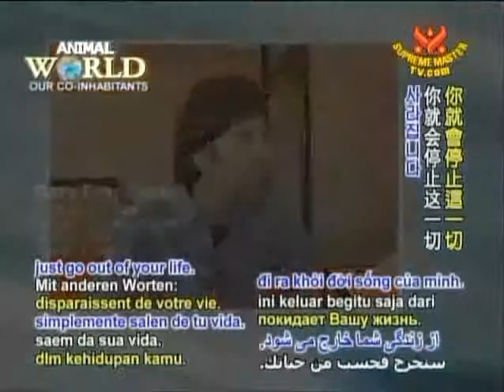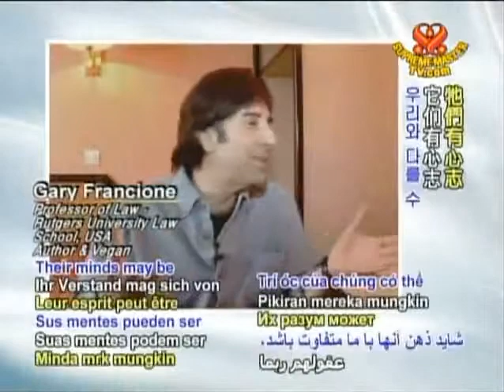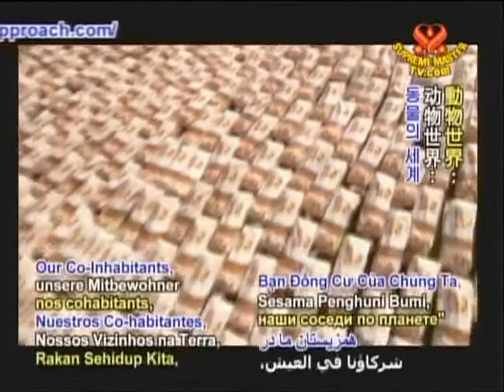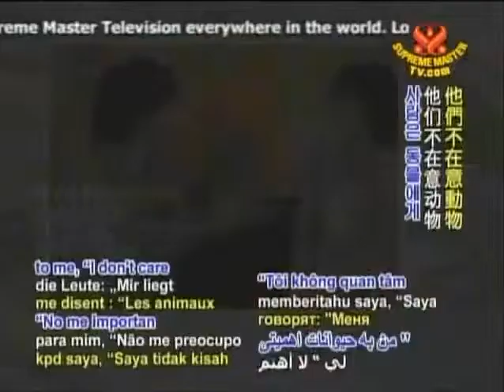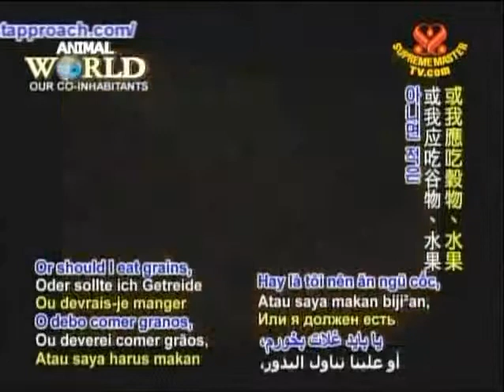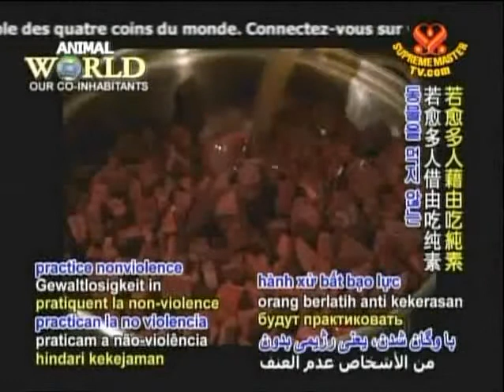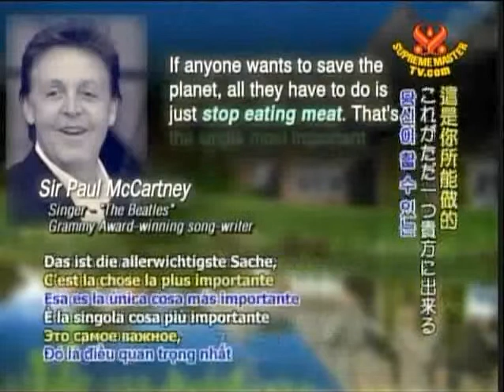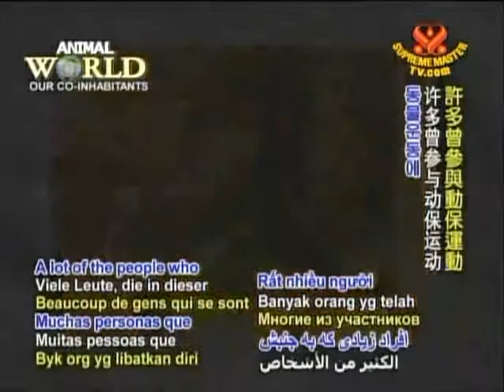A Closer Look at Animal Rights (EN)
Professor Francione was interviewed by the On-Line program, Animal World, on April 15, 2008, in Paris, France. The primary focus of the interview concerns the importance of veganism as the moral baseline of the rights/abolitionist movement.